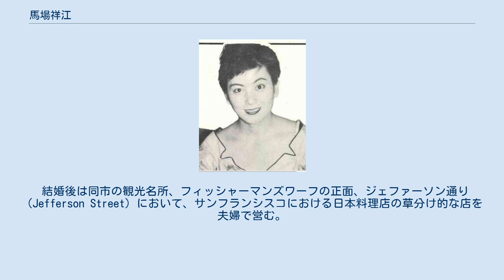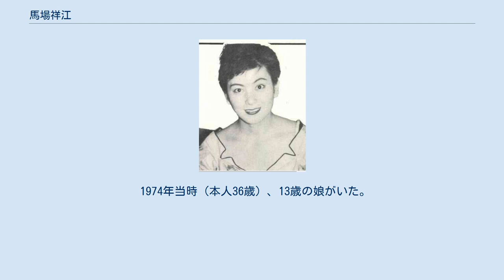馬場祥江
馬場 祥江（ばば よしえ、1937年1月 - ）は、1956年のミス・ユニバース日本代表である。
 1937年1月、旅館を経営する両親のもと、福島県若松市（現・会津若松市）に生まれる。
 1955年3月31日、福島県立若松女子高等学校（現・福島県立会津学鳳高等学校）卒業。
卒業後の1955年5月には地元の若松商工会で主催した「ミス若松」の一人に選ばれている。
 1956年6月17日、東京の産経ホールで開かれたミス・ユニバース・ジャパン最終審査で、50人の都道府県代表のなかから日本代表に選ばれた。
当日は、上京中であった福島県知事・大竹作摩に受賞の挨拶をしており、大竹からは「会津から日本一の女性が出てこれほどうれしいことはない。7月の世界大会では世界一になることだろう」と激励されている。
地元の熱狂ぶりは、審査委員長を務めた川口松太郎が後に「ミスの当選者には各府県の地元民が大騒ぎをする。東京大阪のような大都市はそれほどでもないが、地元の小都市となると、喜び方も大へんで、前年の福島県から出た馬場君などは、凱旋将軍のような歓迎を受けたと聞いている。まだ二十才前後の少女だけに・・用心をしなければいけない」と苦言を呈したほどであった。
 当時は19歳で身長163センチ、体重54.4キロ、スリーサイズは90-62-95。
審査員からは「純情さと性的魅力とを兼ね備えた女性」と評された。
 1956年6月28日、横浜ネッカチーフ振興会関係者から横浜駅で出迎えをうけ、そのまま神奈川県庁へ向かう。
準ミス日本・青松真砂、ミス神奈川・鈴木久子とともに内山岩太郎知事にあいさつをする。
その後、横浜港に向けてパレード。
沿道からは大歓迎を受けた。
6月30日、人形町の桑村装身具株式会社でミス・ユニバース決勝で使用する装身具を購入、同日、羽田で機上の人となる。
 1956年7月にカリフォルニア州のロングビーチで行われたミス・ユニバース1956（第5回ミス・ユニバース世界大会）に日本代表として参加したが、無冠に終わる。
 1956年11月28日、高橋敬緯子らと共に大阪市中央区道頓堀の文楽座でネッカチーフのショーに出演。
その後は歌手として日劇（千代田区有楽町）で歌ったりレコードを出したりもした。
また、ファッションショーでモデルをするほか、テレビにも出る。
 1958年7月12日、サンフランシスコ在住の日系2世・野島昇と結婚した。
野島は1951年以来、同市のチャイナタウンにすき焼き店・『東京すきやき（Tokyo Sukiyaki）』を経営しており、結婚当時38歳であった。
 結婚後は同市の観光名所、フィッシャーマンズワーフの正面、ジェファーソン通り（Jefferson Street）において、サンフランシスコにおける日本料理店の草分け的な店を夫婦で営む。
2000年、野島が高齢になったことやテナントビルが解体されることから閉店することを決断。
同年9月には取引先の関係者を集めたパーティーを開催して、席上で「波乱万丈の人生といわれますが、色々なお客様と出会い、愛された店に誇りを持っています」と挨拶している。
妹もサンフランシスコで日本料理店を経営していた。
 1974年当時（本人36歳）、13歳の娘がいた。
 ミス・ユニバース・ジャパン最終審査の「訪問着審査」の帯の着付けは山野愛子と弟子たちが担当した。